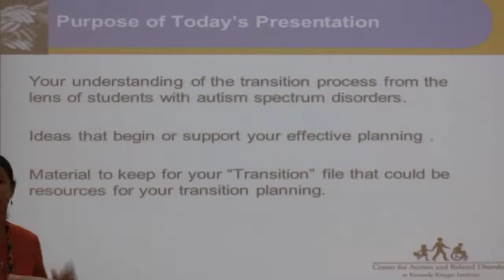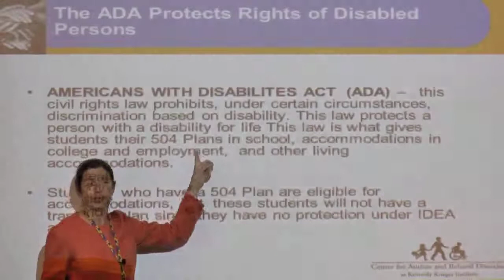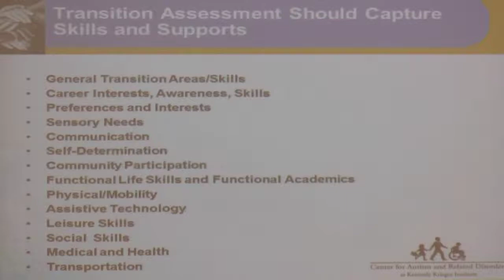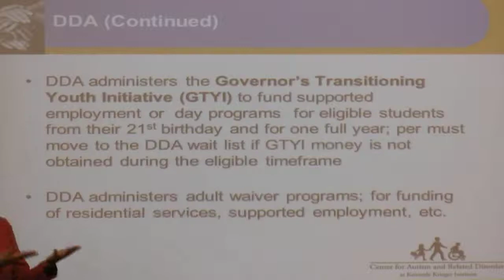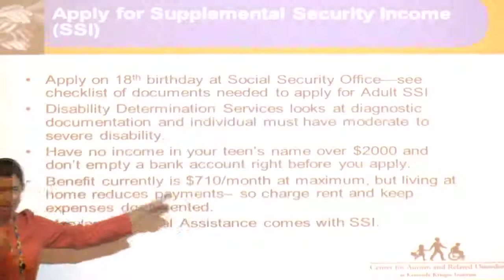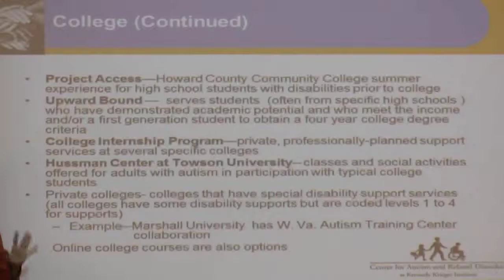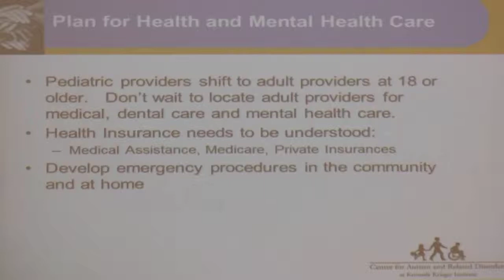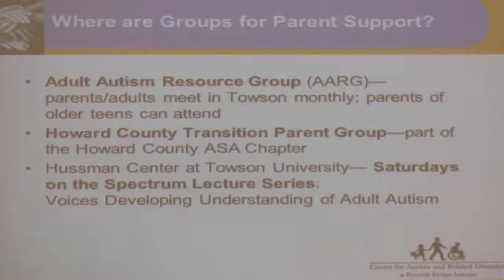STAR Trainings: Autism Spectrum Disorders and Transition I Kennedy Krieger Institute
Sharing Treatment and Autism Resources (STAR) Parent Trainings at Kennedy Krieger Institute.

STAR parent trainings provide parents and family members of children diagnosed with autism spectrum disorders (ASD) with a comprehensive offering of current resources available on autism, as well as an overview of research-based treatment elements that have been recommended for program design and delivery in the educational system(s).

to view a PDF of this presentation. For past STAR training presentations and videos, go